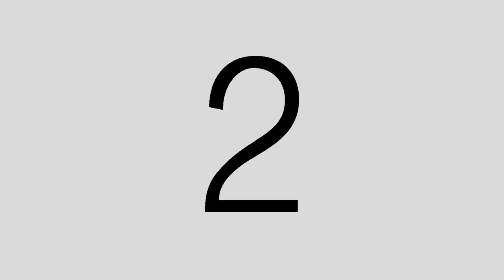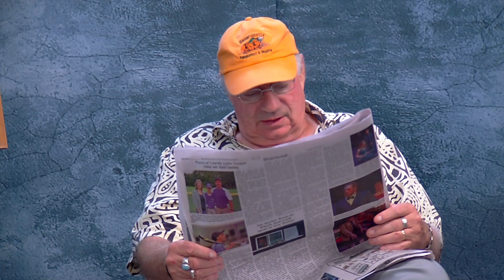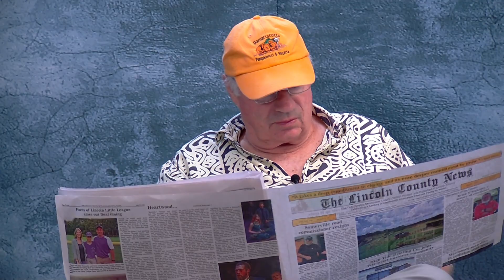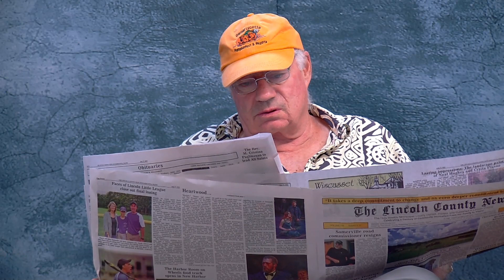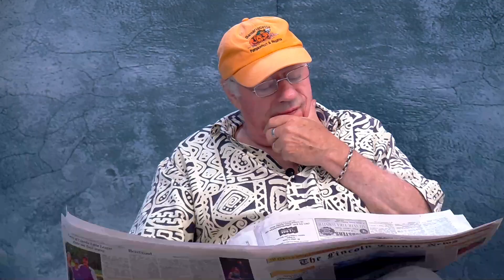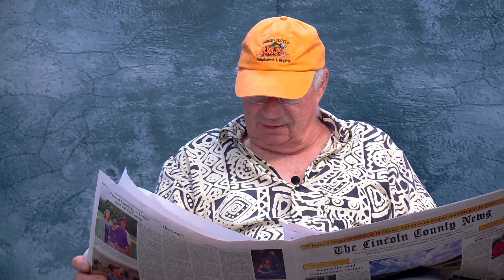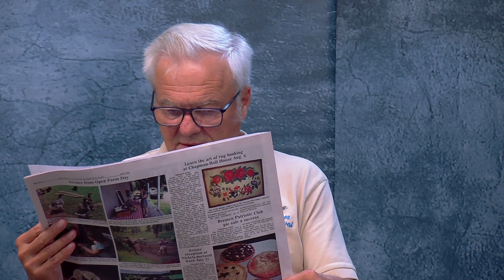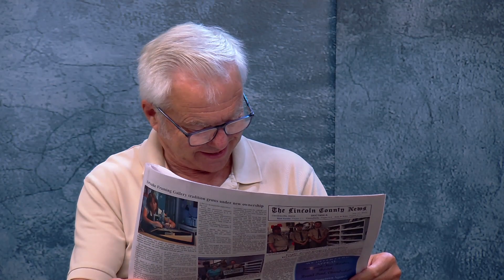Wuzzup News Show - July 27, 2023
Show Title: Wuzzup News Show - July 27, 2023
Each week hosts Larry Sidelinger and Bobby Whear deliver their hilarious and insightful takes on this week's Lincoln County News headlines, the 100-years and counting paper of record for Lincoln County, Maine.

"If it's news, it's in the papah. And if it's in the papah, we'll talk about it on Wuzzup"

LCTV brings you weekly news, conversations with business owners, festivals, lots of high school sports, and everything in between.

Your support means access to local municipal meetings, community events, public health updates, sports, arts, and news via broadcast, live streaming and On Demand.